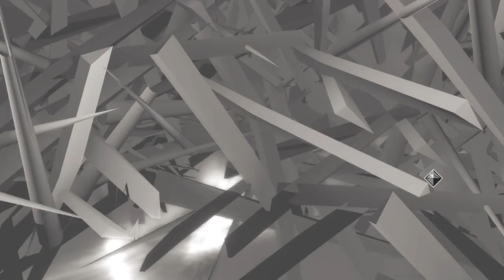Assassin's Creed 2 Titans of Industry Glyph